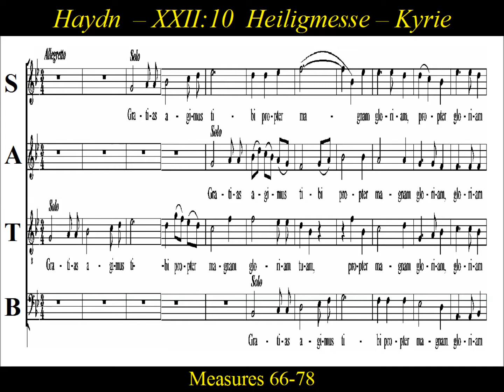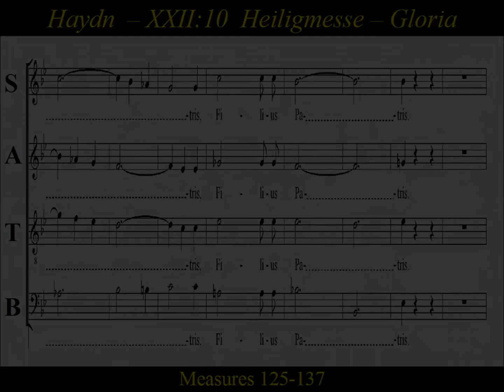Joseph Haydn, Heiligmesse, Mass in B-flat Major, HOB.XXII:10 - 2b. Gloria - Tenor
Tenor: Haydn's - Heiligmesse -2b.Gloria- Gratias agimus tibi

The Missa Sancti Bernardi von Offida (Heiligmesse) is a mass in B-flat major by Joseph Haydn written in the year 1796.  It is usually given as Haydn's ninth setting of the mass, though its Hoboken number is XXII:10.  The common subtitle "Heiligmesse"  make reference to "Sanctus", or in german,  "Heilig".  This mass was written in honor of St. Bernard of Offida, a Capuchin monk who devoted himself to helping the poor.